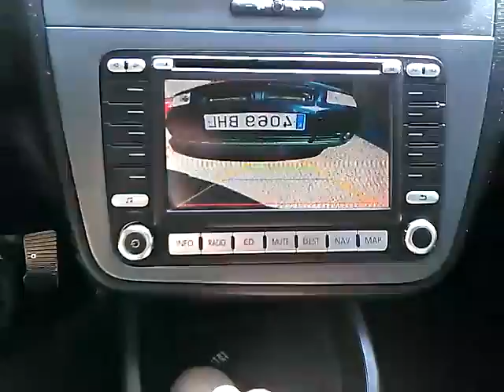Camara marcha atras en MFD2 (Seat Altea XL) VW GOLF Navegador Navegation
Despues de mucho esfuerzo, por fin lo he logrado. Ahora falta que se active sola al engranar la marcha atras